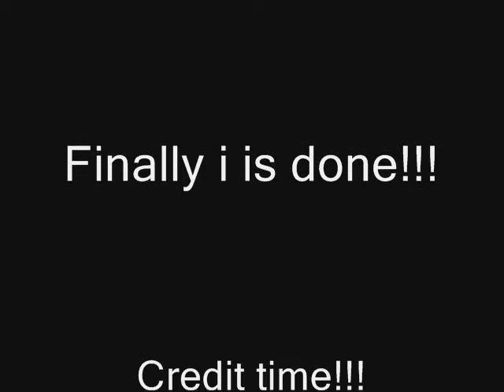Squirrelflight-I Can Do Better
PLZ READ FIRST this
is a vid about how squirrelfight is sayign the brambleclaws a deputy hes got power hes hot hes strong and ashfur ur scrawney ur lame ur plian and this is her evil way of tellign him this beacuse she's a bitch and everyone hates her ^^